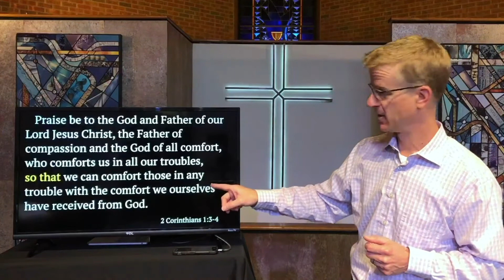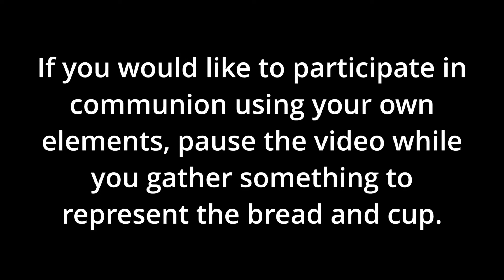September 27, 2020 Worship